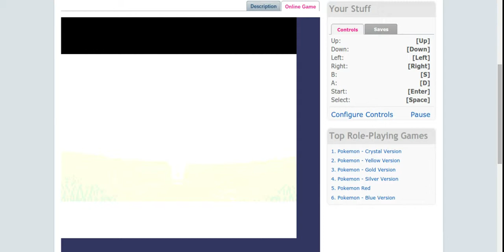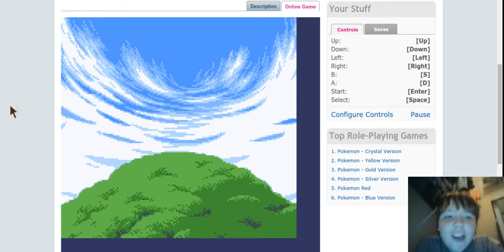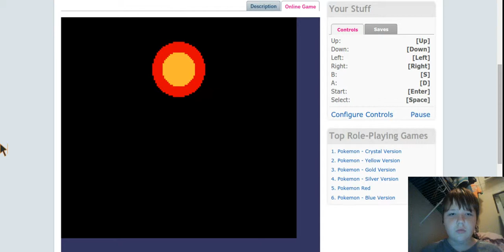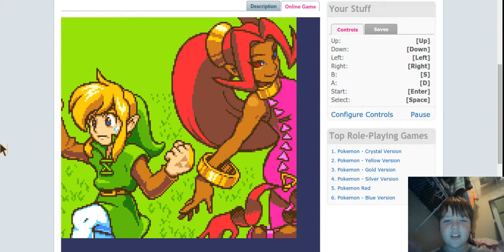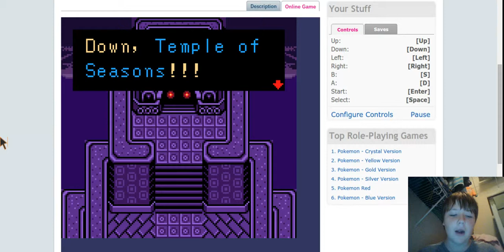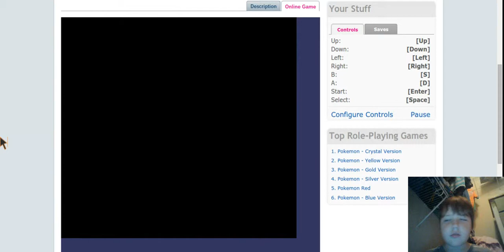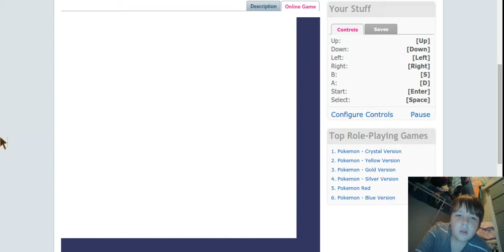Zelda OOS P1:Sexy Lady!